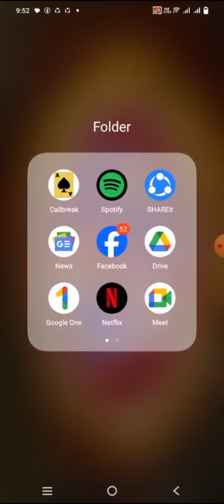How to Download Google Drive on Android 2024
Confused about how to download Google Drive on Android? Learn how to download Google Drive on Android in our latest comprehensive tutorial video.

Learn how to download Google Drive on your Android device with our comprehensive tutorial. Google Drive provides a convenient solution for storing and accessing files from anywhere, and mastering it can greatly enhance your productivity. In this step-by-step guide, we'll walk you through the process of downloading and setting up Google Drive on your Android smartphone or tablet. From navigating the Google Play Store to configuring your Drive settings, we'll cover all the essential steps to ensure you can seamlessly integrate Google Drive into your digital workflow. Whether you're a student, professional, or simply looking to organize your files more efficiently, this tutorial will equip you with the knowledge you need to harness the power of Google Drive on Android. Join us as we demystify the process and unlock the full potential of this versatile cloud storage platform.